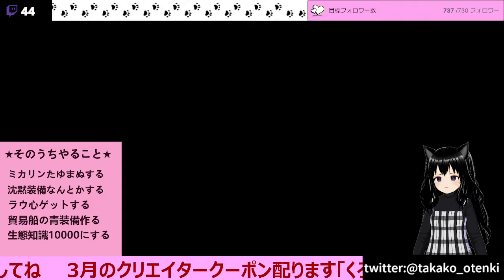【黒い砂漠】星墓でクーポン